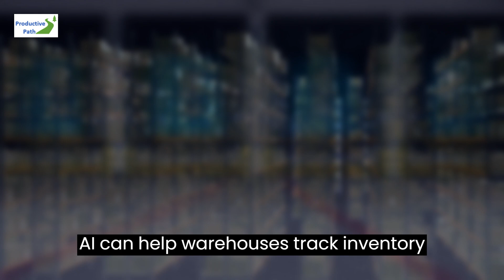Revolutionizing Warehousing: How AI is Changing the Game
Introduction:
Welcome to our video on how Artificial Intelligence (AI) will change the warehousing industry. AI is transforming various industries, and warehousing is no exception. In this video, we'll explore the impact of AI on warehousing and how it's changing the way we manage our supply chains.

What is AI in Warehousing?
AI refers to the use of machines and algorithms to perform tasks that would normally require human intelligence. In warehousing, AI can be used to automate various processes, such as inventory management, order fulfillment, and shipping. AI can also analyze data and make predictions to improve the efficiency of warehousing operations.

The Impact of AI on Warehousing
AI is transforming the way warehousing is managed, and its impact can be seen in the following ways:

Increased Efficiency: AI can automate repetitive and time-consuming tasks, such as picking and packing, and reduce the need for manual labor. This can increase productivity and speed up order fulfillment, leading to faster delivery times.

Better Inventory Management: AI can help warehouses track inventory levels, predict demand, and optimize storage space. This can lead to better stock management, reduced waste, and improved cash flow. AI-powered sensors and cameras can monitor warehouse conditions, such as temperature and humidity, to ensure optimal storage conditions for products.

Enhanced Safety: AI can help improve safety in the warehouse by reducing the risk of accidents, such as collisions between forklifts or workers. AI can also monitor the environment for potential hazards, such as leaks or fires, and alert workers in real-time. Robots and drones equipped with AI can also handle hazardous tasks, such as handling chemicals or working in confined spaces.

Improved Customer Service: AI can help warehouses provide better customer service by enabling faster order processing and delivery times. AI-powered chatbots can handle customer queries and complaints, leading to improved customer satisfaction rates. AI can also help reduce errors in order fulfillment, leading to higher customer satisfaction rates.

Future of AI in Warehousing
As AI continues to evolve, we can expect to see even more innovative uses in the warehousing industry. Here are some potential future developments:

Autonomous Warehouses: Warehouses could become fully automated, with AI-powered robots and drones handling all aspects of the supply chain, from order fulfillment to shipping.

Predictive Maintenance: AI can be used to predict when equipment in the warehouse will need maintenance, reducing downtime and improving efficiency.

AI-Powered Trucks: Self-driving trucks equipped with AI can optimize routes and delivery times, leading to more efficient logistics.

Conclusion:
In conclusion, AI is transforming the warehousing industry and helping businesses to manage their supply chains more efficiently. By automating tasks, improving inventory management, enhancing safety, and improving customer service, AI is enabling warehouses to become more competitive and responsive to customer needs. As AI continues to evolve, we can expect to see even more innovative uses in the warehousing industry.